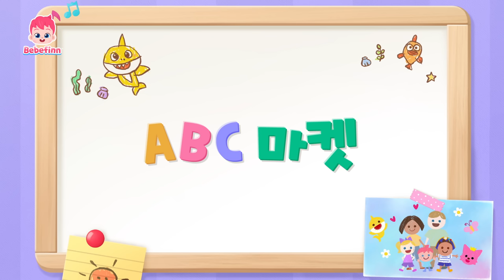베베핀 가족과 함께 🌈색깔, 😝감정, 🔢숫자, ABC 알파벳까지 배워요! | 다양한 학습 동요 | 어린이 동요 모음 | 베베핀 Bebefinn - 키즈 인기 동요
베베핀 가족과 함께 🌈색깔, 😝감정, 🔢숫자, ABC 알파벳까지 배워요!

00:00:00 색깔 달걀송
00:03:00 감정을 표현해 봐
00:06:21 감정 표현송1
00:09:30 감정 표현송2
00:12:37 미안해송
00:15:38 고마워송
00:18:30 숫자 놀이
00:21:32 쿵쾅쾅 다섯 마리 상어가족
00:24:28 데굴데굴 침대 놀이
00:27:32 열 마리 상어
00:30:29 ABC송
00:33:35 ABC 마켓
00:36:39 그대로 멈춰라!
00:39:50 응가 할 준비됐니?
00:42:39 참지 말고 응가해요!
00:45:37 참지 말고 응가해요
00:48:50 까꿍 놀이
00:51:56 모양 탐험
00:54:48 모양 놀이